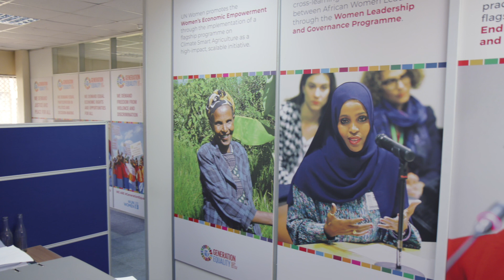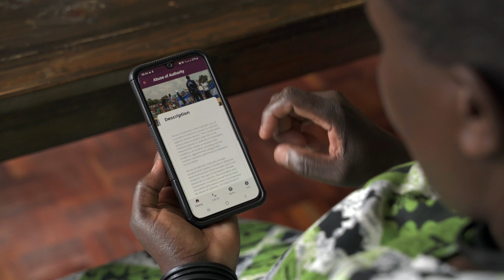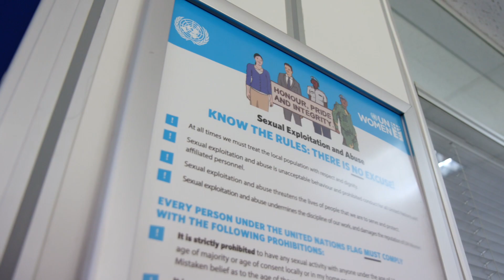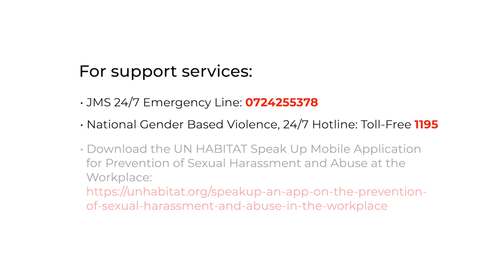UNON Director-General Message on 16 Days of Activism against gender-based violence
In commemoration of the 16 Days of Activism against Gender-Based Violence in 2021, UNON Director-General Zainab Hawa Bangura reaffirms her commitment to making the UN across duty stations in Kenya safe for all personnel and partners and solidarity to survivors of gender-based violence. Her message reminds us of the power in speaking up to break the silence on violence and to uphold the UN’s commitment to zero tolerance of any form of gender-based violence perpetrated by UN personnel, including sexual harassment, and sexual exploitation and abuse